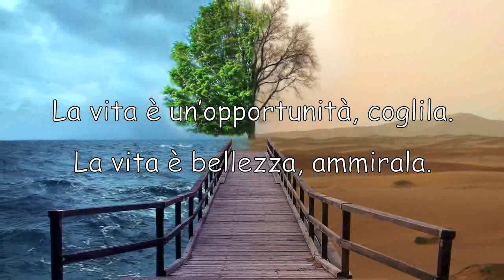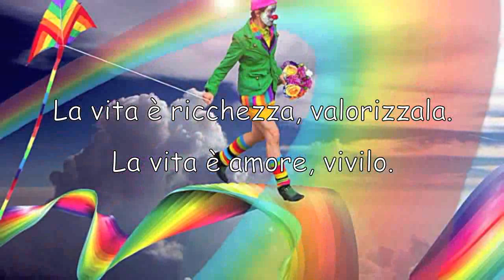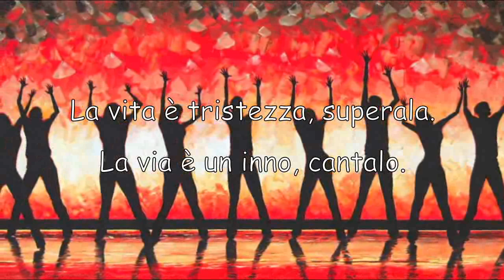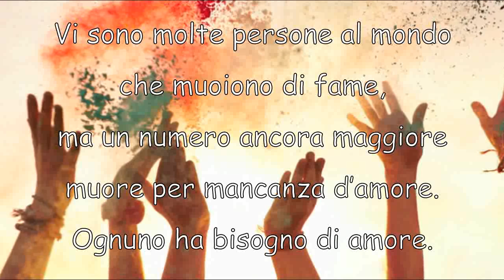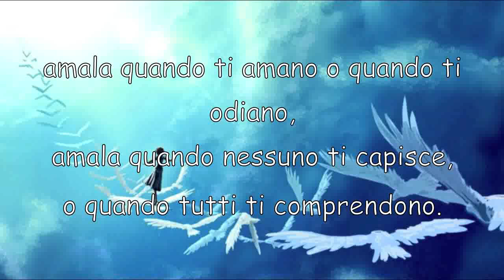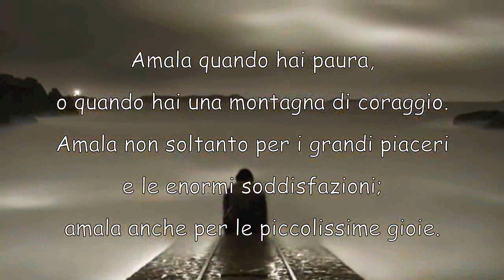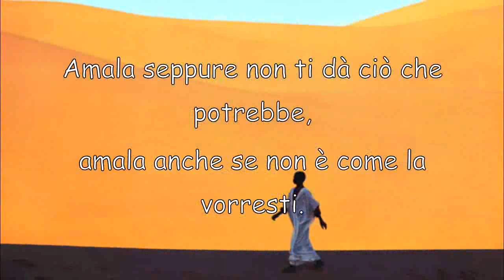INNO ALLA VITA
la vita è qualcosa da vivere perchè è fatta di tanti qualcuno.